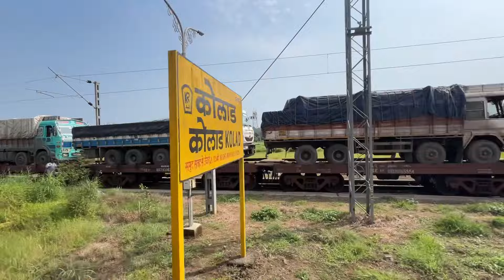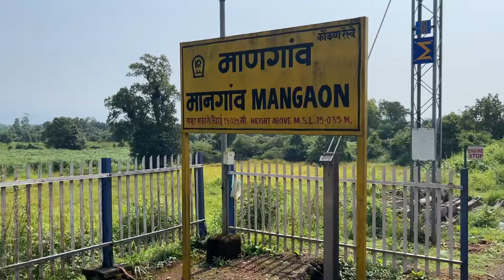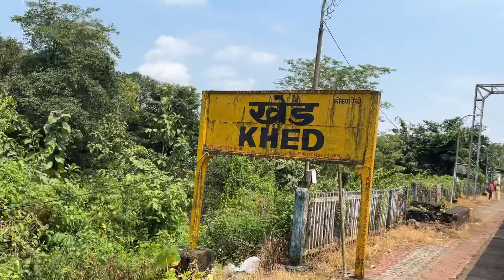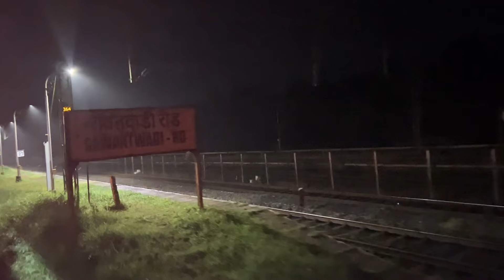MANDOVI EXPRESS TRAIN JOURNEY | मुंबई से गोवा 🏝️| ट्रेन हुई 3 घंटे लेट 😌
Vlog
Vlog video
Mumbiker Nikhil
Manoj dey
Jatt prabjot

Train
Train journey
Train travel
Indian railway
Mumbai to Goa
Mandovi express
Goa station
Madgaon station